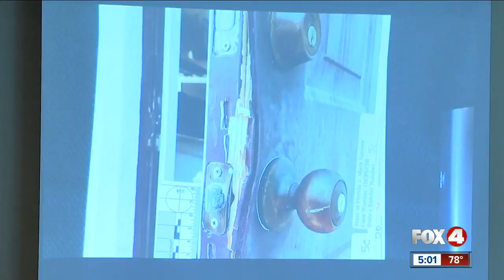Mark Sievers appears emotional during opening statements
Opening statement began with the prosecution describing the condition in which Teresa Sievers's body was found.